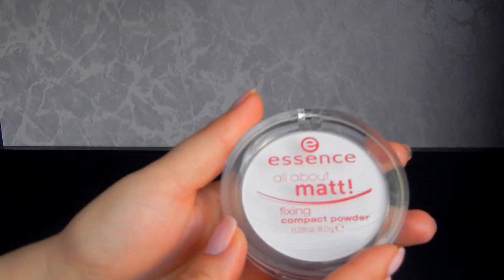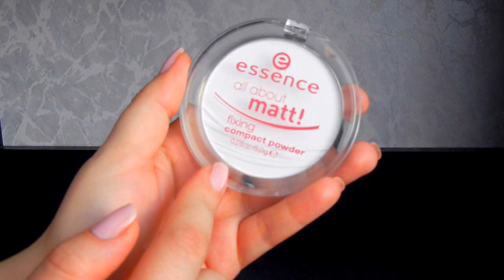ВЫБРАСЫВАЮ КОСМЕТИКУ! МОИ РАЗОЧАРОВАНИЯ//РАСХЛАМЛЕНИЕ перед НОВЫМ ГОДОМ! /// ЧАСТЬ 3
Видео "Косметика с Алиекспресс" -

Всем привет!
Вот я и добралась до косметики. Отправляю в мусорку, много тушей - разочарование.